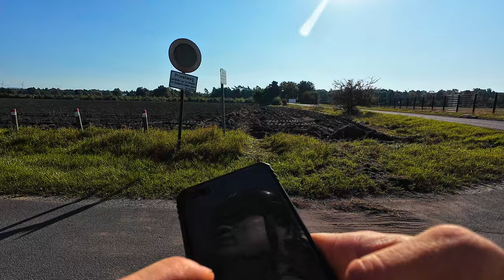Vom Militär aufgehalten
00:00 Intro
0:24 Paderborn
10:06 Felder
19:45 am Militärgelände/ Entscheiden wohin jetzt
23:09 Start neue Route
26:17 Waldwege
31:29 Dörfer und Wiesen